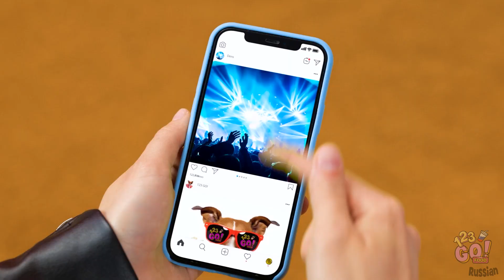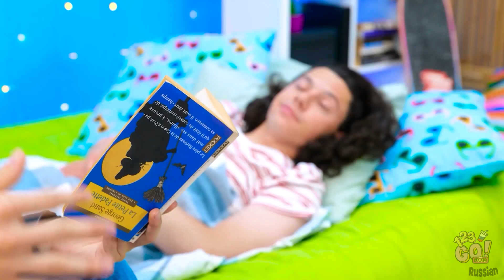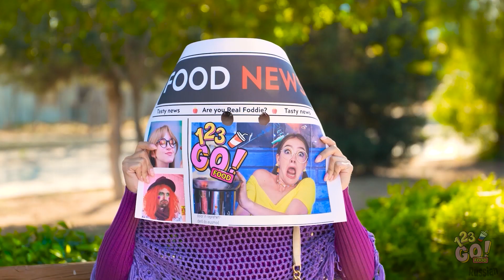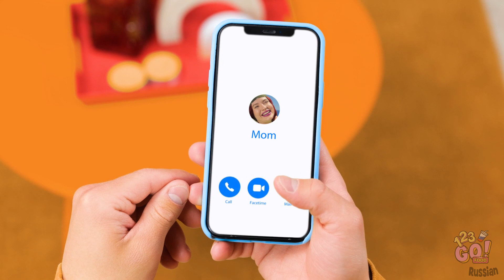ХОРОШАЯ МАМА VS ПЛОХАЯ МАМА || БЕЗУМНЫЕ ЛАЙФХАКИ ДЛЯ РОДИТЕЛЕЙ! КРУТАЯ ИЛИ МИЛАЯ МАМА С 123 GO FOOD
На свете есть разные типы мам. Одни - хорошие, а другие... не очень.
Но все они любят своих детей, каждая в своей уникальной манере. А чем радует вас ваша мама? Напишите в комментариях!